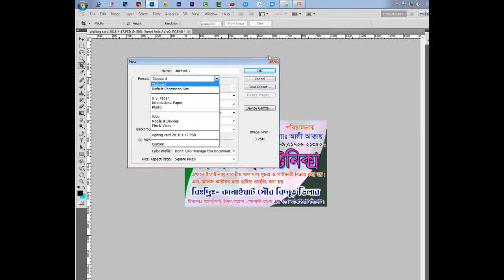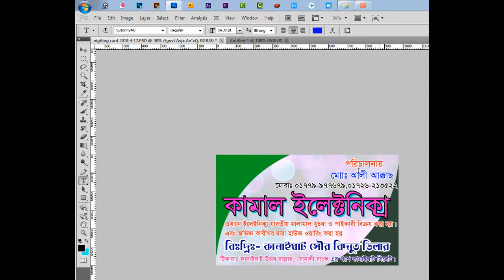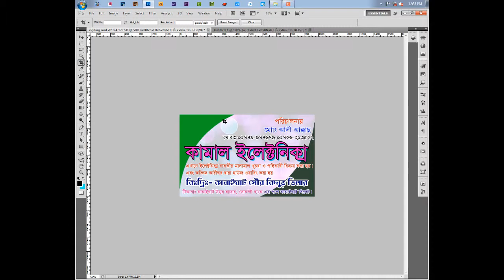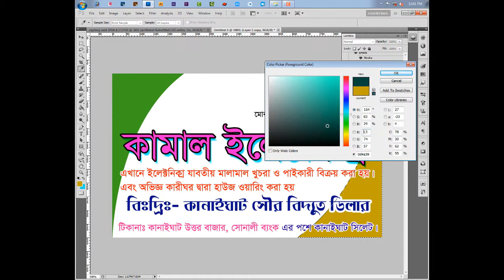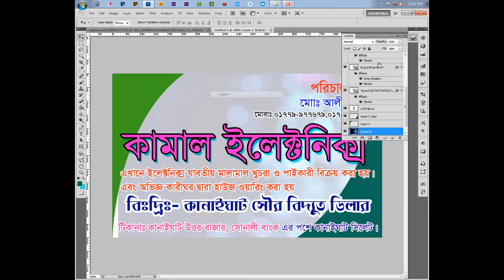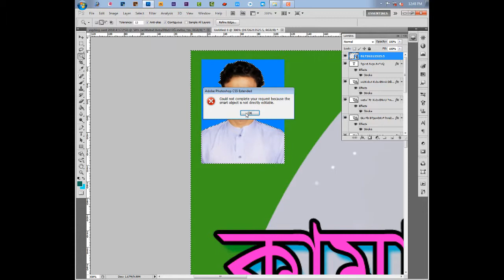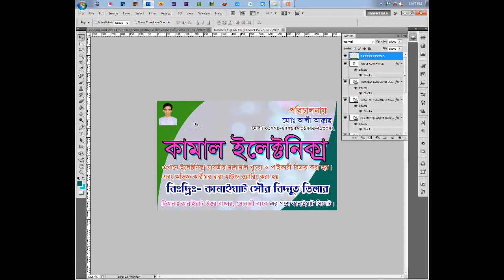ভিজিটিং কার্ড ডিজাইন করুন Photoshop cs5 বাংলা টিউটোরিয়াল By numan ahmed nahid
ভিজিটিং কার্ড ডিজাইন করুন Photoshop cs5 বাংলা টিউটোরিয়াল By numan ahmed nahid How to Vigitong Cards Design